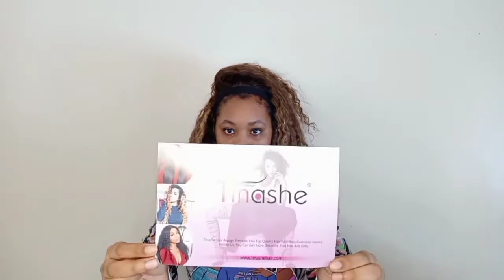Most natural looking wig short curly pixie cut | Tinashe hair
Hair Details:

Water Wave Short Bob Wig Curly 13x4 lace wig 8 inch

Water Wave Short Bob Lace Front Wigs 180% Density | Tinashehair

A: Yes,our hair can hold curls beautifully.We have some tips : Find correct temperature for the hair curling.We suggest raise the temperature little by little to test it out.Time control is very important,we suggest let the wand/curl sits on the hair around 8-10 seconds with proper temperature.

Short Wig | Tinashehair

Tinashe Hair